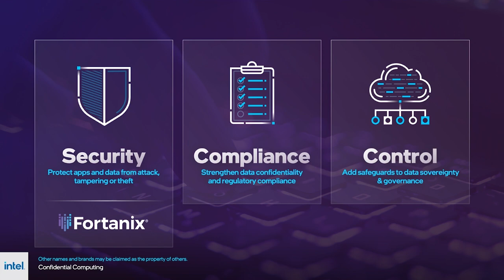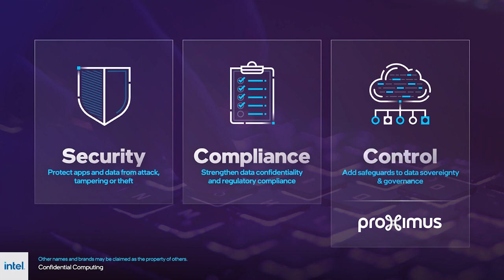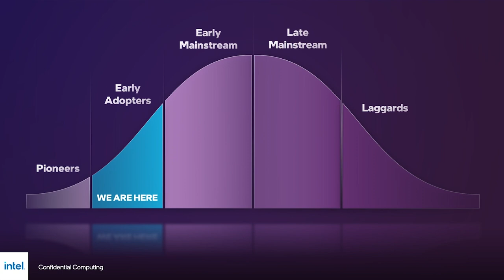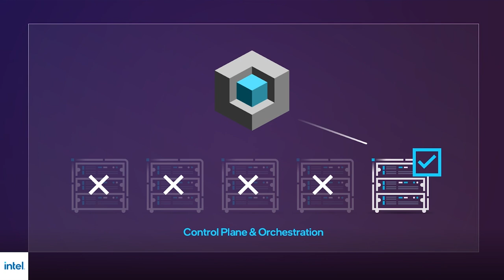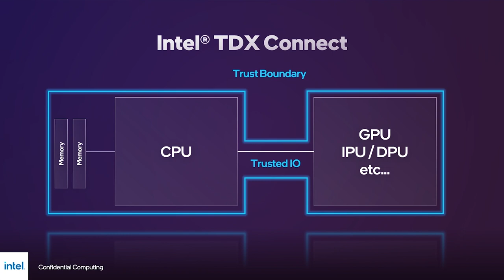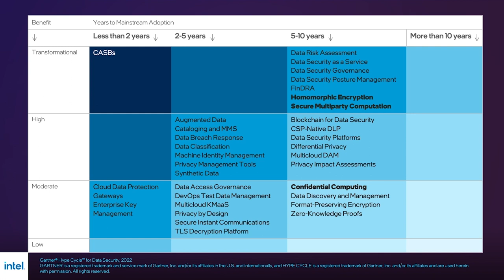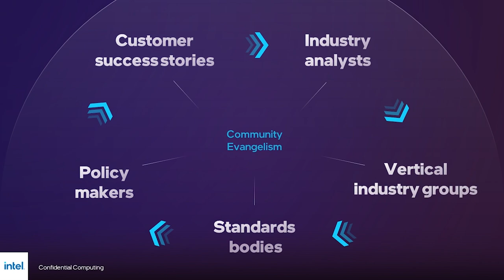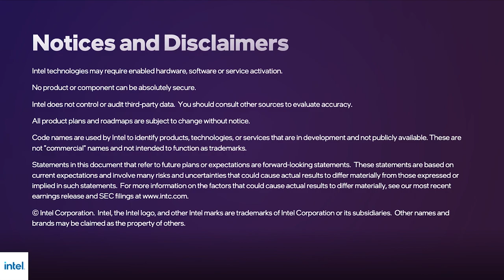Confidential computing: from niche to mainstream by Greg Lavender (CTO, Intel) | OC3 2023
OC3 is the world’s premier event for confidential computing, where cloud security experts come together to showcase the latest developments and use cases.

In this keynote, Greg Lavender shares his insights on what are some of the use cases for confidential computing and showcases ongoing projects in the confidential computing space. He also gives a call to action to policymakers by setting a high bar for the industry on accountability and protection of users and applications.

Follow us to stay updated on the next OC3!